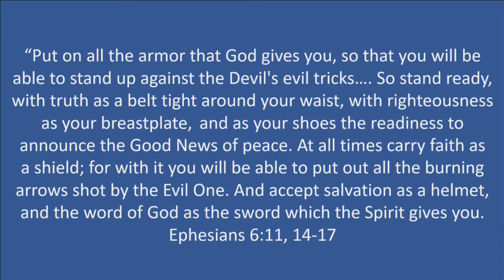Pastor Terri Cofiell opens VBS 2020